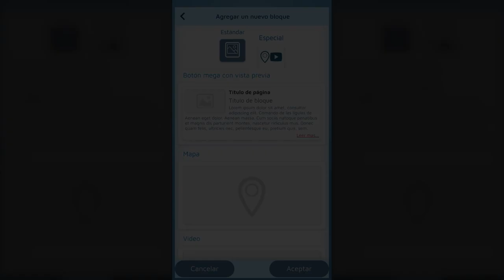Los Diseños de Página ya Hechos lo Hacen ácil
Crea tu propio sitio web en tu teléfono de forma gratuita
FreeSite: Aplicación de creación de sitios web

FreeSite es la versión Lite de SimDif

FreeSite: Hacer un sitio web gratis con una aplicación de creación de sitios web gratuita & alojamiento gratuito